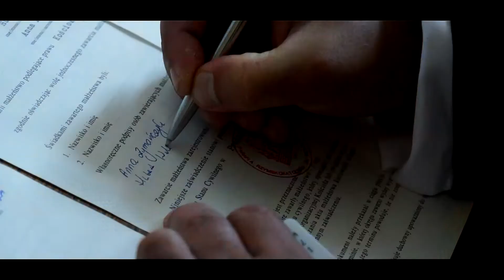Teledysk zakonczenie Anna i Hubert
Produkcja i Wykonanie
montaż : Benedykt Błaszczyński
Zdjęcia: Magdalena Ciesielska i Benedykt Błaszczyński